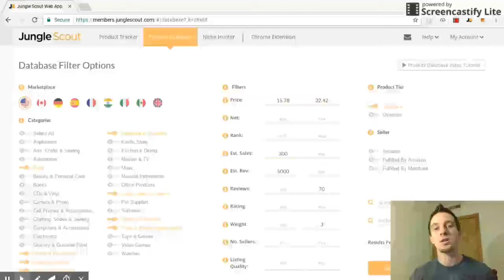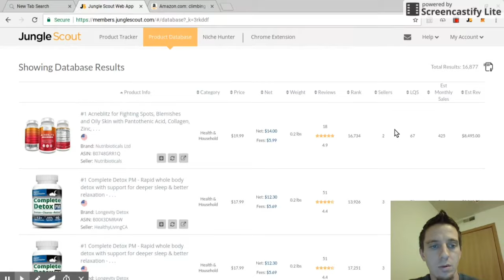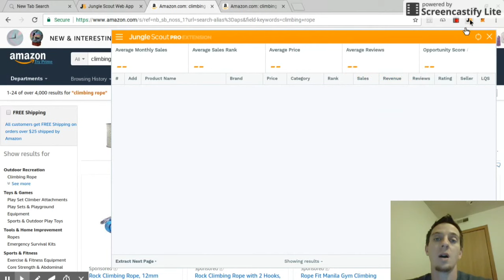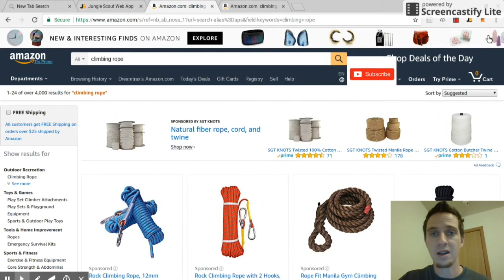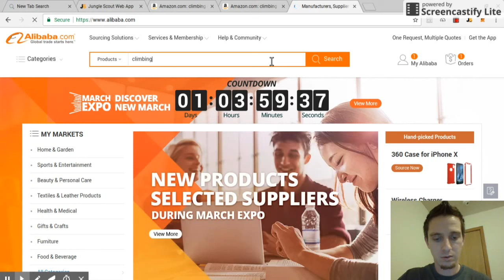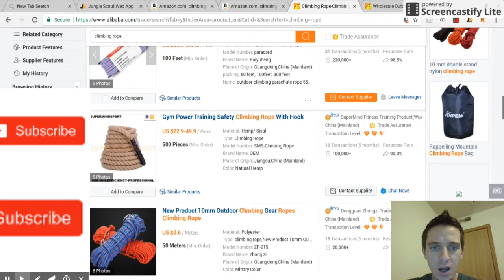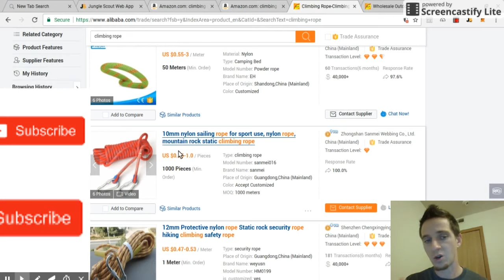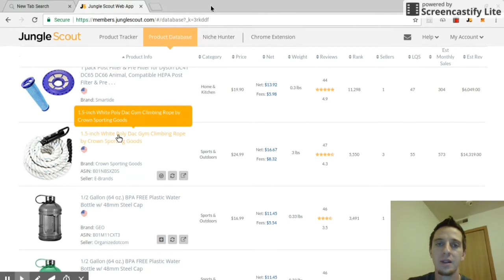Amazon FBA Getting started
Hey everyone, today I go over how to get started selling on amazon FBA, how to do product research and how to find a manufacture. If you have any questions leave it in the comment section and I will help you with anything I can. Here is the link to get your jungle scout product research tool.Its helped me so much!!